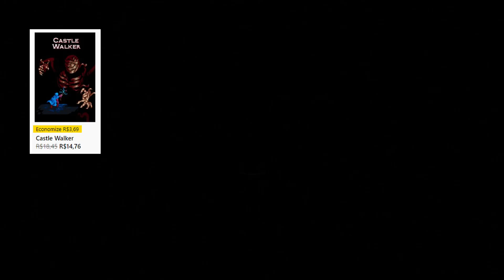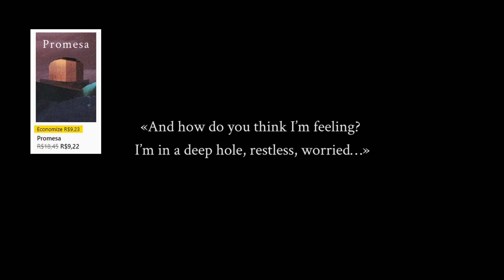💥 12 JOGOS 1000G FÁCIL PROMOÇÕES DA SEMANA | DEALS WITH GOLD | PROMOS 13/09/2022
ENTRANDO POR QUALQUER UM DOS LINKS VC PODE COMPRAR QUALQUER OUTRO JOGO QUE TAMBÉM VAI AJUDAR O CANAL!